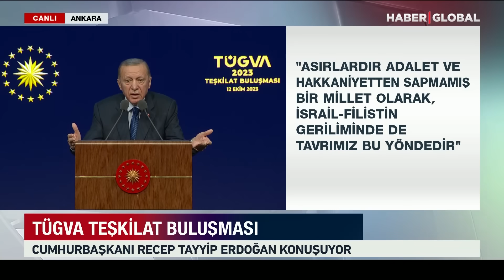Erdoğan'dan Amerika'ya İsrail Tepkisi! "Senin Orada Ne İşin Var?!"